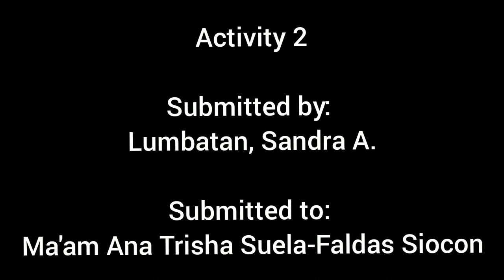Activity 2:Visual arts I.Fine arts(painting) for Contemporary Arts